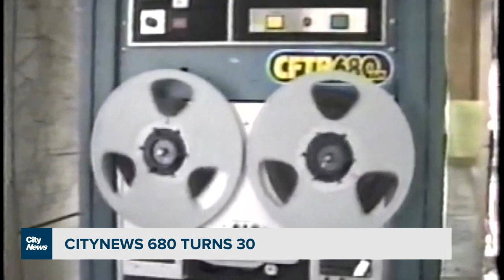CityNews 680 turns 30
CityNews 680 is 30 years old. Richard Southern looks at some of the moments that have helped define the all-news radio station.